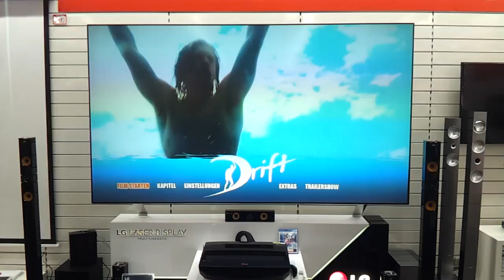Laser TV LG Hecto 100 Zoll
100 Zoll Ultra Kurz Distanz Full HD Laser Projektor

     Leistungsstarker Full HD Laser-Projektor mit UltraKurzdistanz-Optik
    für den festen Einsatz im Wohnzimmer,Heimkinooder Präsentationsraummit 2,54 m Diagonale
    Extrem niedrige Geräuschemission von 20 dBA im ECO Modus, 25 dbA im Normal Modus
    Höchste Auflösung von nativen 1920x1080 Bildpunkten 24p
    Hohe Helligkeit von 2.000 ANSI Lumen und Höchster Kontrast von 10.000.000:1
    Ultra hohe Haltbarkeit der Laserlichtquelle von 25.000 Std. im ECO Modus